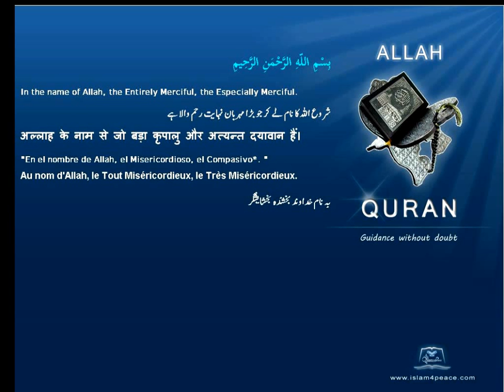Quran By Theme Topic Ruby English Arabic Islam4Peace com VOL0812ENAR